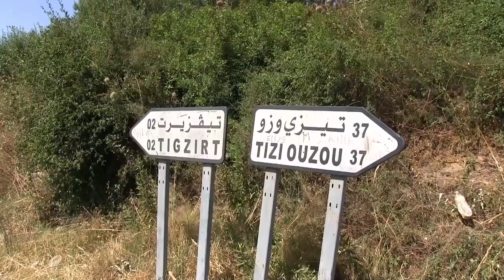تيزي وزو شكان قرية ايت سعيد ببلدية ميزرانة يطالبون بالتنمية .mp4